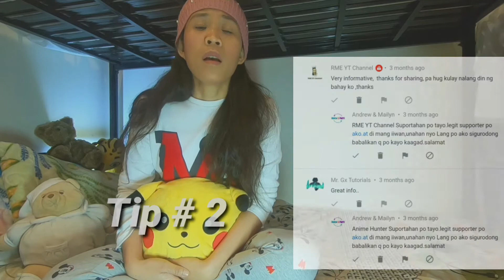5 Tips to avoid Spam | 5 Tips iwas SPAM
For today's vlog, i will share to you some of my experienced why i got spammed and lost some subscribers count. For those small youtubers you must to know it to avoid lost of subscribers count and how SPAM affect to our channel.